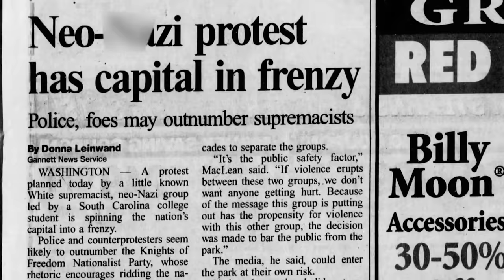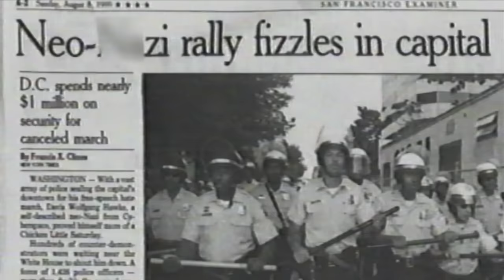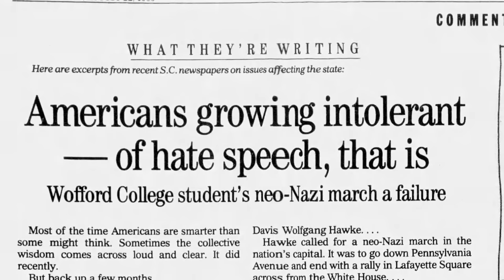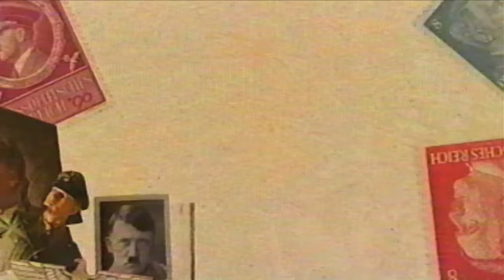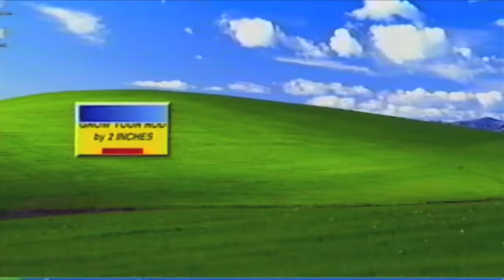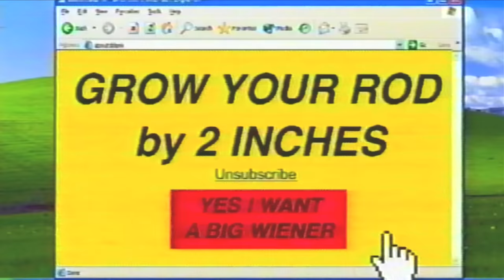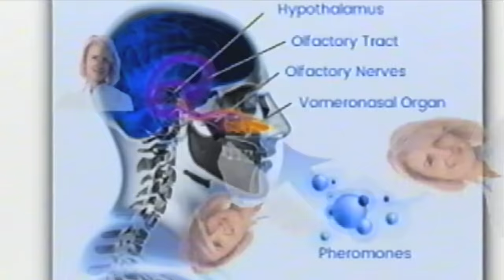The Disappearance of FBI's Most Wanted Neo-Nazi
What started as a Jewish student starting his White Pride Cult...Turned into one of the biggest scams of the 21st century...that would change the internet forever..
Twenty years and several identities later he mysteriously disappeared only to turn up in the least likely of places...

His case is still unsolved...

Sources

Thank you to Brian Mcwilliams for writing an amazing story about the history of Spam and his perspective in Davis Wolfgang Hawke. If you want to read more about Davis Wolfgang Hawke I recommend picking up his book on Amazon linked here.

Spam Kings by Brian Mcwilliams

Rolling Stone magazine's ERIK HEDEGAARD has covered the story of Davis Wolfgang Hawke as well in two articles documenting his life as well.

Thank you to  Eddie Becker Films for allowing me to use his video from 1999 at the Rally.

Music Used